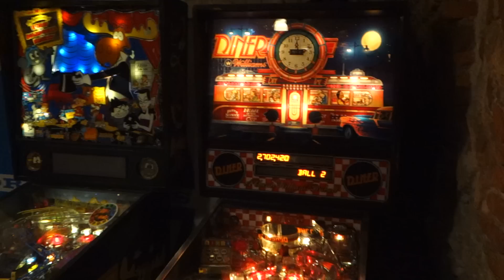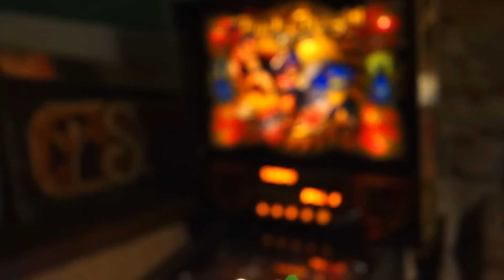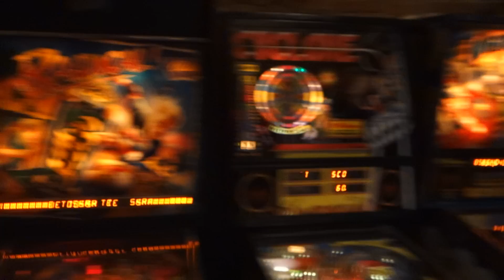Pinball Tournament 2014-IFPA Flippin With the Greats Fundraiser-Chmiel Beer Cup II-Cracow (Poland)